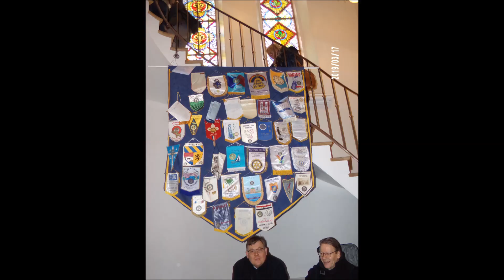dessauvages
10 ème salon des artistes st louis epideme par le rotary club Tourcoing